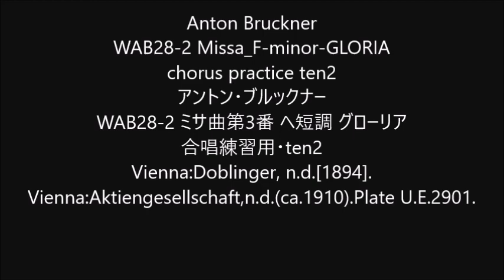Anton Bruckner WAB28-3 Missa_F-minor-CREDO chorus practice ten2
Anton Bruckner
WAB28-3 Missa_F-minor-CREDO
WAB28-3 ミサ曲第3番 ヘ短調 クレド
合唱練習用・ten2
Vienna:Doblinger, n.d.[1894].
Vienna:Aktiengesellschaft,n.d.(ca.1910).Plate U.E.2901.